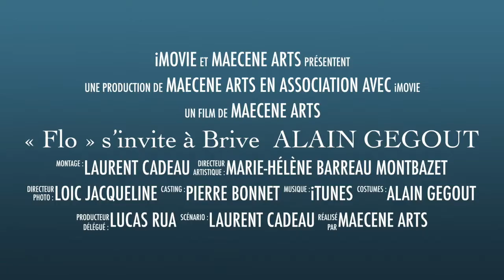« Flo » s’invite à Brive Alain GEGOUT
Les « Flo » d’Alain GEGOUT s’exposent à Brive du 24 avril au 13 mai en collaboration avec le Musée Labenche.
Alain GEGOUT réalisera une performance le 27 avril.
Flo est une déclinaison générique, la muse extra temporelle, métaphorique, d’une « tragédie humaine ». La forme humaine se dématérialise jusqu’à défigurer, disloquer le corps dans son idéal présumé de perfection, de proportion.